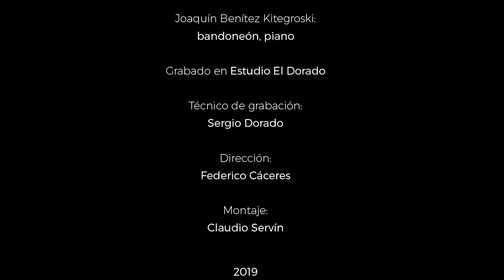LA PATRIA JUAN MUÑIZ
Nos contaron una historia de la patria
que era casi como un álbum de estampitas:
el gallardo general sobre el caballo,
el sargento heroico dándole la vida,
la carroza que nacía de un zapallo,
el virrey que abandonaba la partida.

Nos siguieron inventando cuentos chinos,
de indios malos y románticos milicos,
nos pusieron un traje de argentinos
que en las malas nos quedaba un poco chico,
pero niños al fin, nos lo creímos:
gente pobre que habitaba un suelo rico.

Por suerte algunos crecimos
mientras la patria sufría
y con el tiempo elegimos
la patria que uno quería.
Patria de todos los días:
matecito a la mañana,
bien templada la guitarra,
vino tinto y empanadas,
el rito de los amigos,
el cuento verde y la farra.

Ese rumor de domingo
familia y risa con ganas,
la barricada y el bombo,
los represores en cana,
las Madres de los pañuelos,
los nietos recuperados,
el gol coreado a los gritos,
el humo de los asados.

Mi Patria es esa nostalgia
que se derrama en la zamba,
en cadencias de milonga,
en el corte y la quebrada.
Esta patria que yo tengo
no te la cambio por nada,
aunque me duela en el cuerpo
la corrupción, la chantada,
aunque por ella reniegue
y prometa abandonarla.

La patria de Agustín Tosco
y la de Germán Abdala,
de 30.000 compañeros
que entregaron hasta el alma,
esa Patria que yo quiero
se hace nudo en la garganta.
Guárdense las estampitas,
yo tengo esta hermosa Patria.

orgullosa y simple Patria.